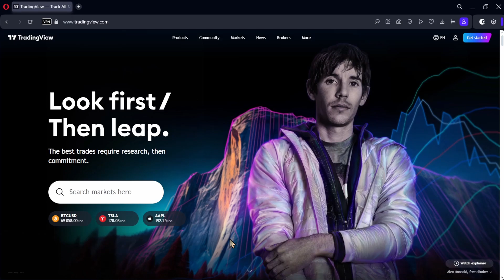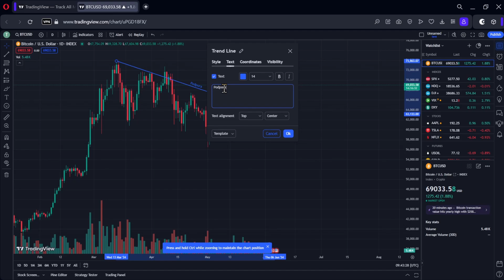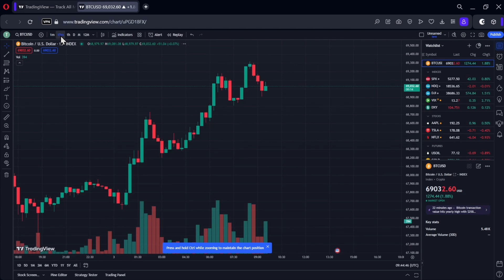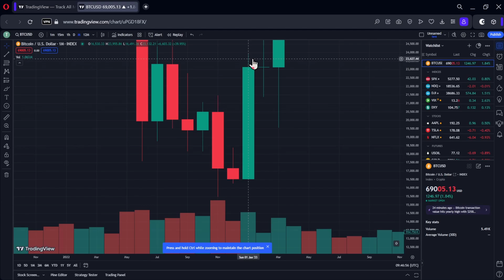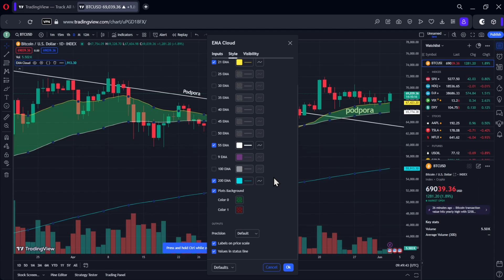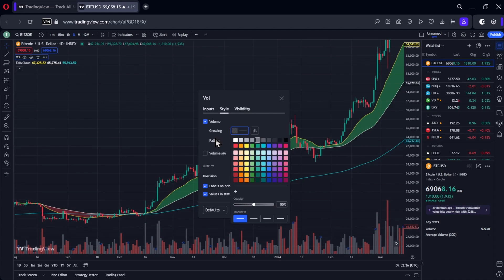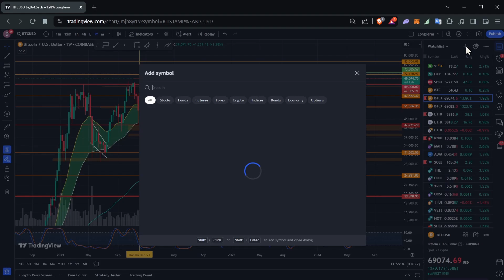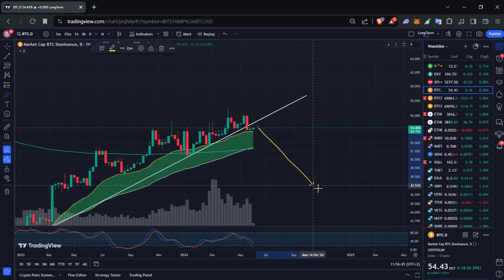Kde koukat na grafy? Jedině TradingView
V horním řádku si můžete nastavit tyhle intervaly zdarma: 1m - 15m - 1h - 4h - D - W - M

Vše je jen můj názor, nejsem finanční poradce a dělejte si svůj průzkum!

0:15 Registrace
1:10 Malování
3:12 Svíčky
6:15 EMA cloud
9:17 Volume
10:07 Stoch RSI
11:15 Hledání párů
11:58 VIX (Volatilita trhu)
12:28 DXY (Dolar Index)
12:49 Dominance Bitcoinu
13:07 M2 (zásoba peněz)
14:02 CestoShop.cz